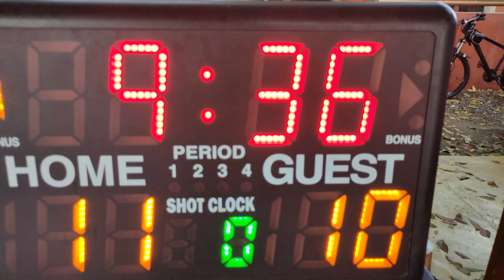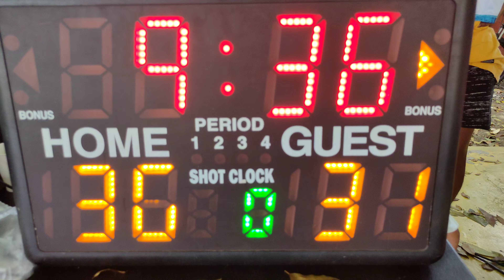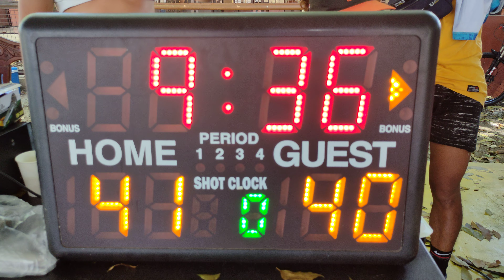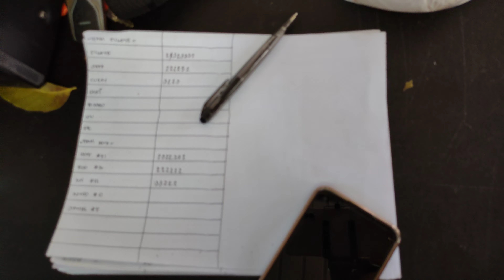Jxy-Ballerhood One Day League Championship Game 🏆🏀